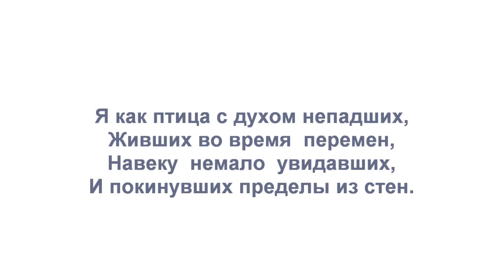Лазурная птица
Стихотворение "Лазурная  птица". Автор - Теймураз  Мамучадзе.
Изображение - "Mountain bluebird"  Jesse Achtenberg.